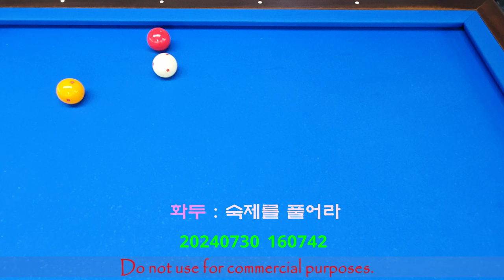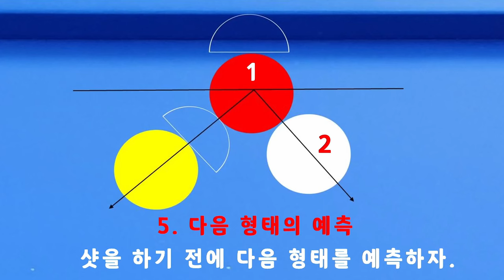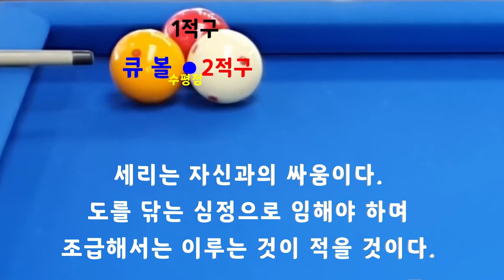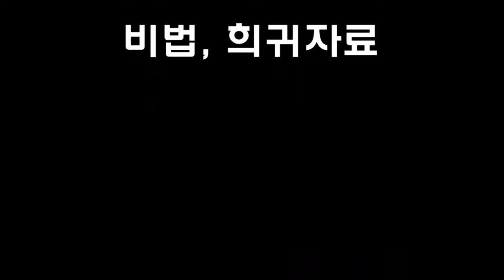[4852] 한국당구아카데미 // 숙제를 풀어라 / 세리(일단) : 3698(1398)일 / 16378(4319)시간_ 2024.07.30.